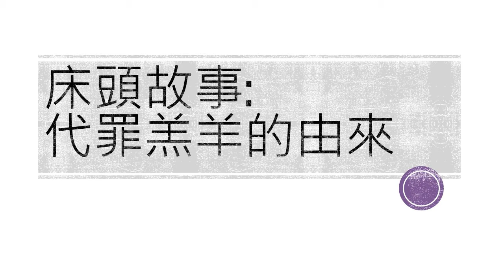34 床頭故事: 代罪羔羊的由來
口白文案: 肋未紀第十六章